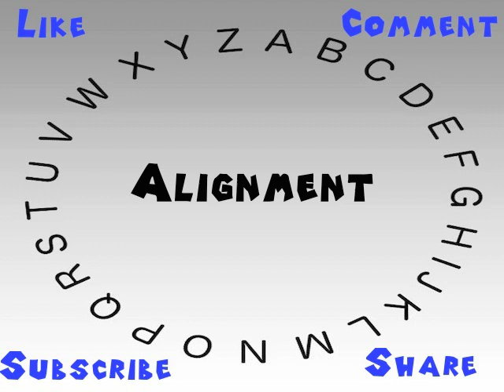How to Say or Pronounce Alignment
This video shows you how to say or pronounce Alignment.

How accurate does it say Alignment? How would you say Alignment?